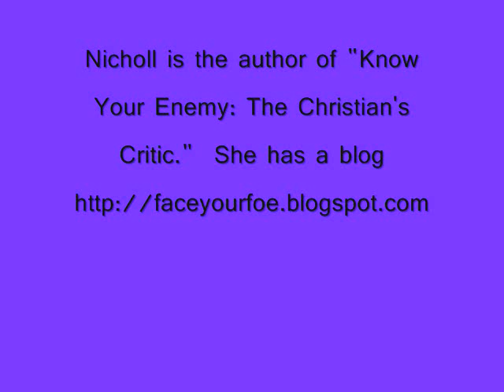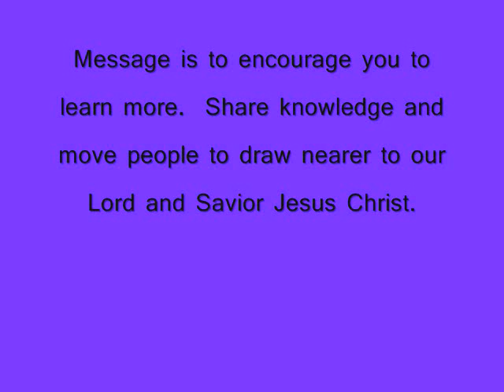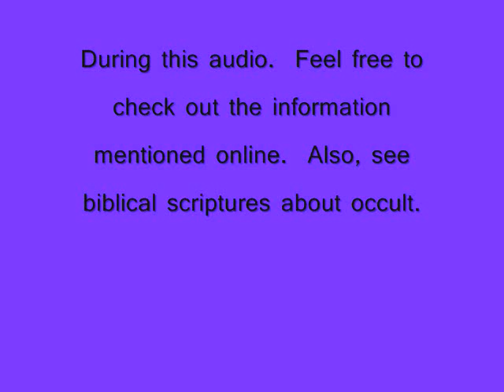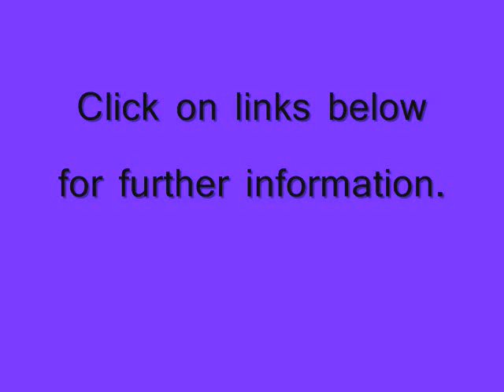nmenterprise7 - Elitists, New Age shift, Superbowl 45 Beyonce, and other messages to awaken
Entertainment industry and other media propaganda exposed and other useful features and commentary here:

Will you share this message today with someone who needs to hear? Thanks.

I will destroy your witchcraft and you will no longer cast spells. Micah 5:12

Let no one be found among you who sacrifices his son or daughter in the fire, who practices divination or sorcery, interprets omens, engages in witchcraft...Deut. 18:10

Triangle, Diamond Hand Sign & Shapes Used in Entertainment, Government, Religion & More

A blogger from Malaysia questioned the age we're in on his blog

The occultists value their horoscope charts like a Christian minister values his Holy Bible. Astrologers can't agree on when an age begins or ends.

Have you ever wondered what was up with the increase and exposure of all these dual personalities (multiple personality disorders)?  Hmm. You saw the twins in the center of the arena at Superbowl 45, did you question what you saw?  Listen to audio.  Note: Gemini not only is associated with the archetype of `twins' and `duality' but also 'multiplicity' according to Wikipedia.

Just a thought: the last major Gemini symbolism that was displayed on a grand scale was in the form of the Twin Towers in New York that came down on 9/11.  The symbols sometimes show as twin human male figures, two long vertical rectangles and other similar signs.

The children of darkness evoke all sorts of spirits and then try to control them.  From the looks of things, it's not working--the entertainment industry has gone crazy with it's lies, cover-ups, secrets, poor judgment between what is good and what is evil, etc.

Just because an entertainer says, "God bless you" at the end of a performance or after accepting an award, doesn't give her or him a pass with the Almighty God and it doesn't make this person credible or a child of light either.

The nations you will dispossess listen to those who practice sorcery or divination. But as for you, the LORD your God has not permitted you to do so. The Lord your God will raise up for you a prophet like me from among your own brothers. You must listen to him. Deut. 18:14

Check out Nicholl's hub about society's so-called hidden knowledge, scroll down to hub entry about Super Bowl performer Beyonce a.k.a. Sasha Fierce performance and just a few tidbits about other useful information